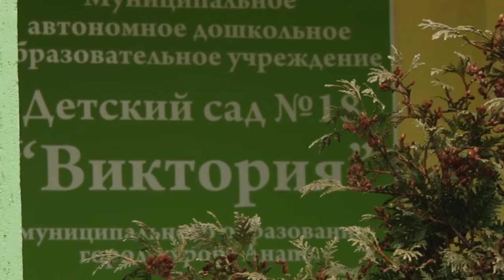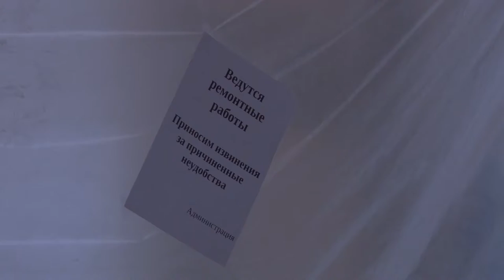Глава курорта Сергей Сергеев и депутат Государственной Думы Иван Демченко провели прием